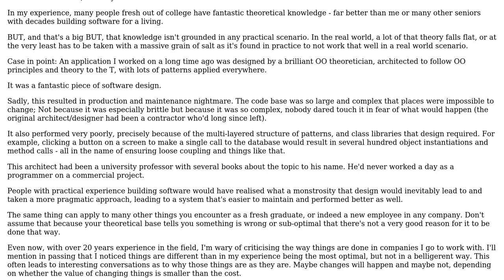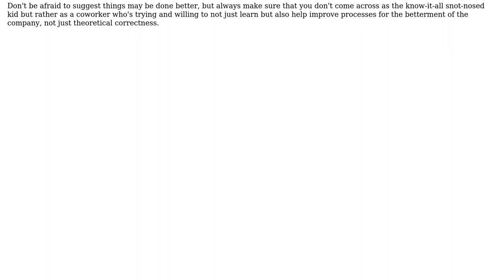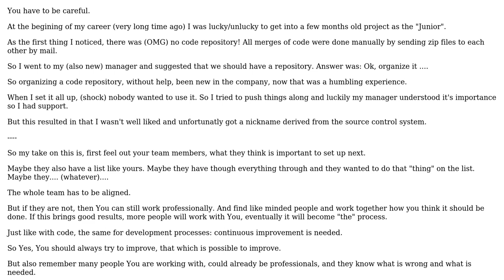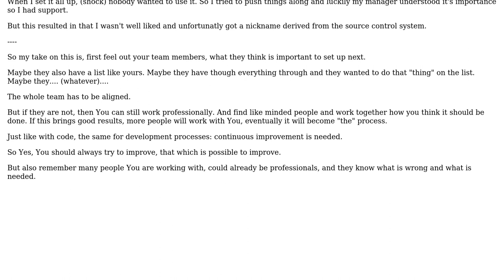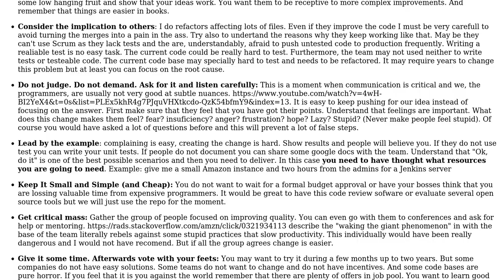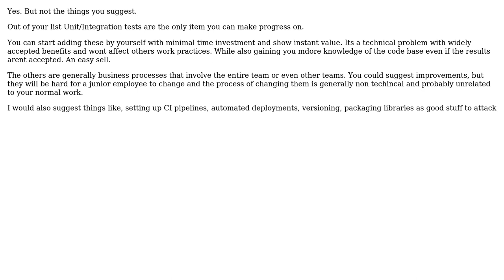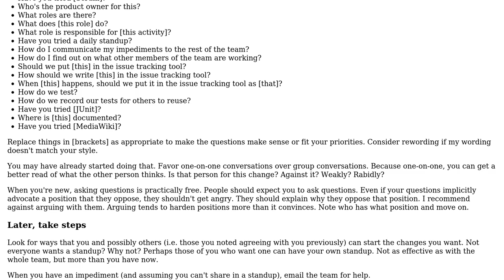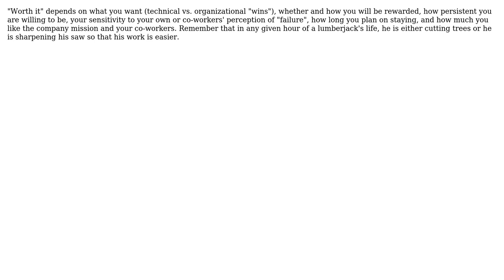Should a (junior) developer try to push for better processes and practices in their...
Should a (junior) developer try to push for better processes and practices in their development/IT team?